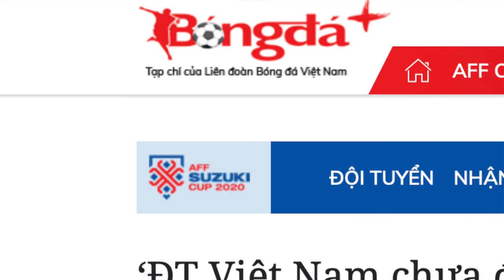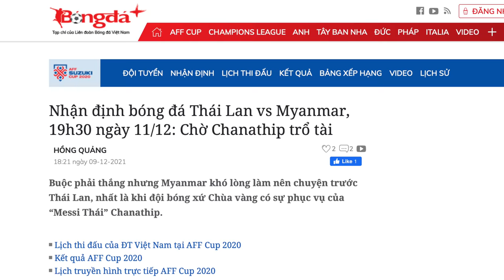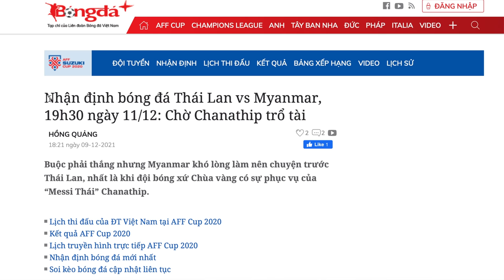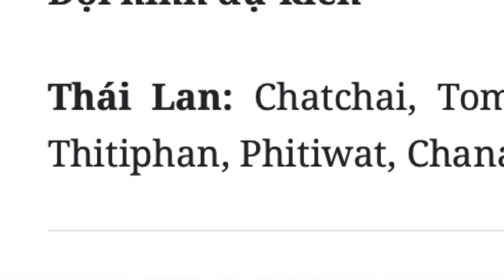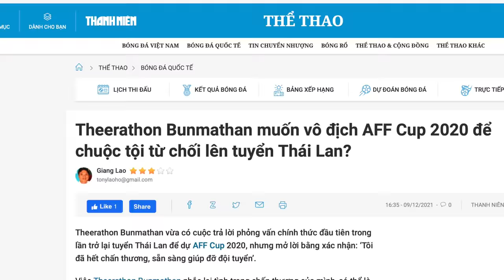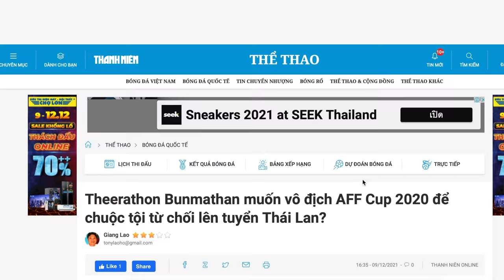ทีมชาติไทยโหยยำพม่า!! สื่อVN..ย้อนแย้งหนัก ขุด-ธีราทร ชนาธิป แสบก่อนเตะ /ธนวัฒน์ 5น้องเลสเตอร์..แสบ